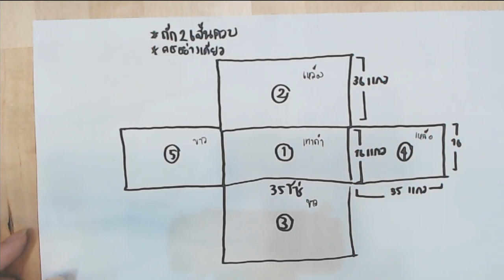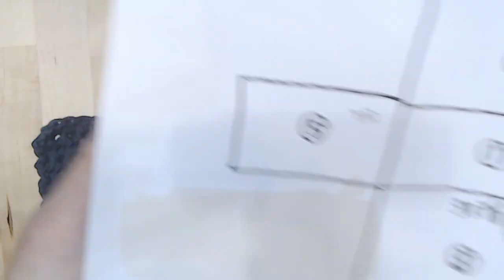กระเป๋า Box Bag หรือ บ๊อกแบ๊ก Part1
Box Bag Part 1: น้องบ๊อกแบ๊ก หรือ Box Bag มาแล้วค่ะ เป็นกระเป๋าที่ได้รับแรงบันดาลใจมาจากหนังสือญี่ปุ่น เด่นเรื่องการจัดชุดสี และวางตำแหน่งให้ดูน่ารักน่าใช้

ถักก็ง่าย ใช้เพียงแค่โซ่กับควักธรรมดาเท่านั้นเอง ใครที่ยังทำไม่เป็นก็สามารถถักตามได้เลยค่ะ

กระเป๋าใช้ไหมCotton 4ply ของทางร้านทั้งหมด 6 กลุ่ม 3 สี สีละ 2 กลุ่ม

ส่วนใครยังไม่มีไอเดียในการจัดชุดสี เลือกกันได้ที่นี่เลย ( 480 บาท/ชุด)

ติดตามต่อได้ที่ Facebook : มะม่วง DIY